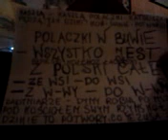video 2013 01 31 04 32 41